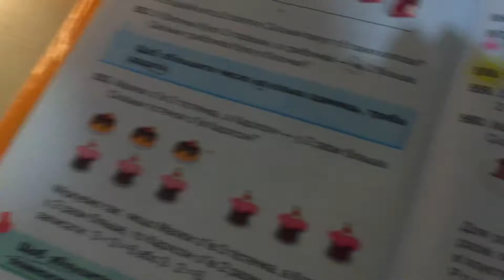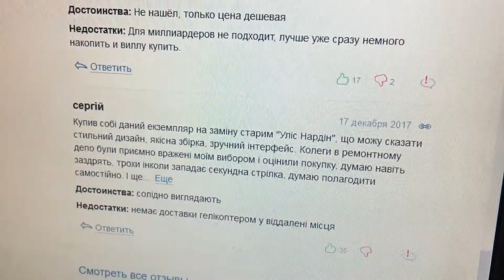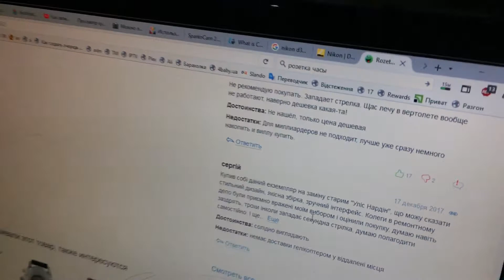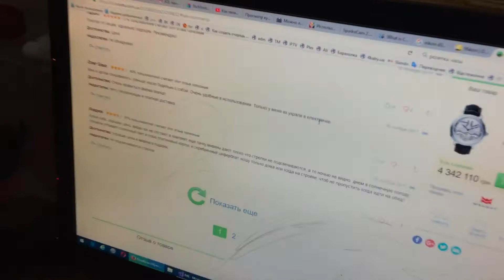VLOG: УБОРОЧКА / ЧАСЫ ЗА 4 МИЛЛИОНА 22.01.2018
УБОРОЧКА / ЧАСЫ ЗА 4 МИЛЛИОНА